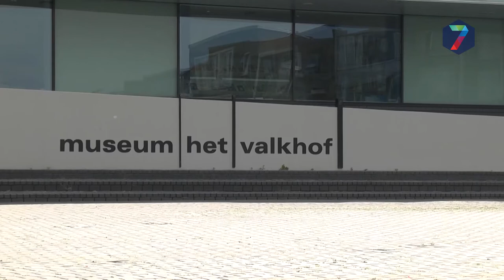Popronde Nijmegen bij Museum 't Valkhof